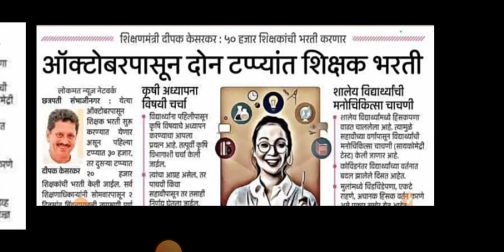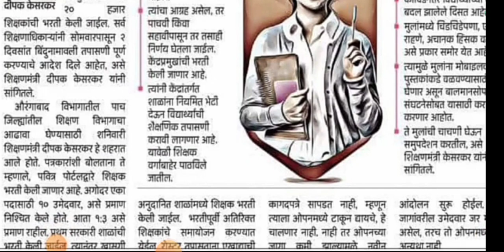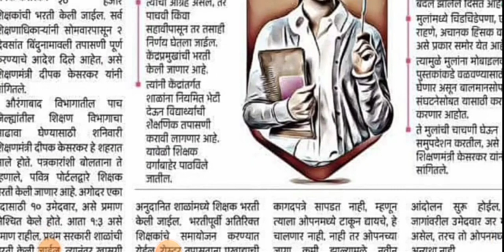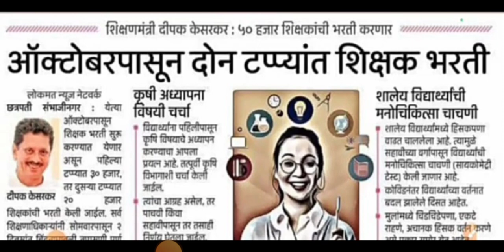TAIT Exam Update | tait exam 2023 | अभियोग्यता चाचणी शिक्षक भरती आत्ता ऑक्टोबर मध्ये होणार